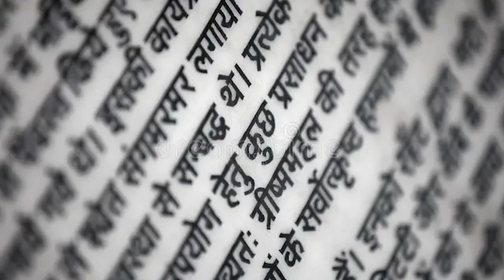Bina Azadi Ke Bharat: Ek Alternate Itihaas | Deepak Gupta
This video is all about exploring an alternate journey "What If India had never become independent?" 🇮🇳🙌.Hope you all are enjoying this alternate journey.
If you really loved the content of this video, then don't forget to show your precious love and support to this video. Kindly:-
What if India never gained independence?
Alternate history of India
Impact of British rule on modern India
Consequences of colonialism in India
Hypothetical scenarios for India’s future
History of India under British rule
India's struggle for freedom
Cultural impact of colonialism in India
India today: A different perspective
Lessons from India’s history
Bharat ki azadi ka itihas
Azaadi ke bina Bharat ka bhavishya
Vikalpik itihaas: Agar Bharat na azaad hota
British raj ka prabhav
Bharat ki sanskriti aur colonialism
Azadi ki ladai aur samajik parivartan
Bharat ka aaj bina azaadi ke
Agar British raj chalta raha hota
Vikalpik vichar: Bharat ka itihas
Azaadi ke maayne aur prabhav